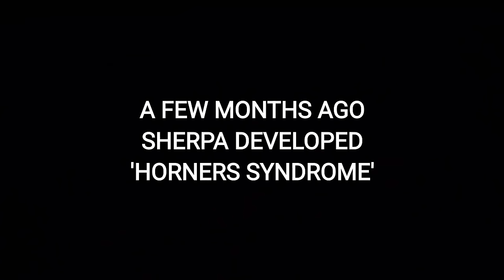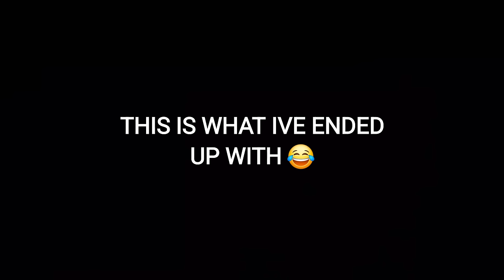Old Husky Makes An Amazing Recovery!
NEW.